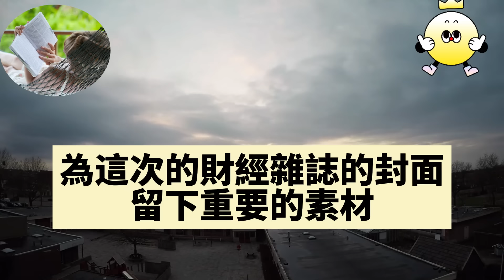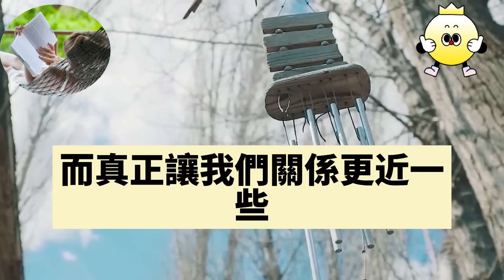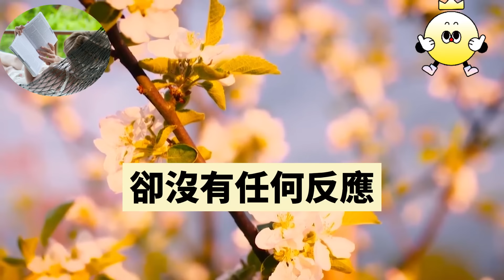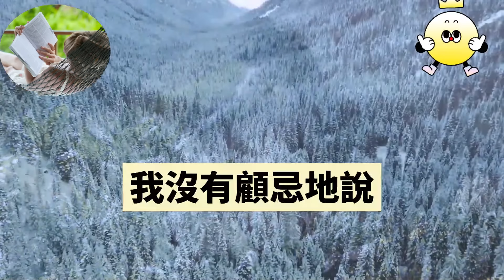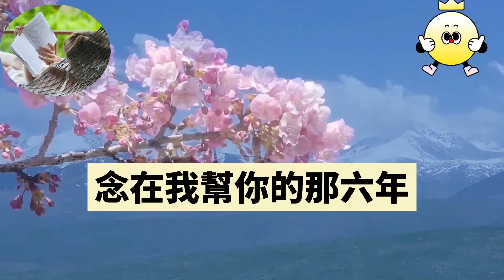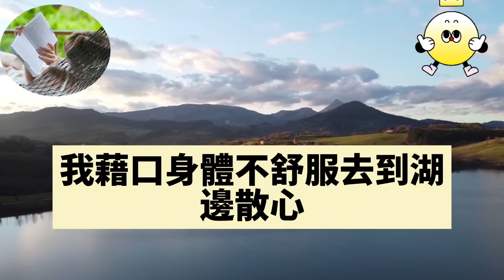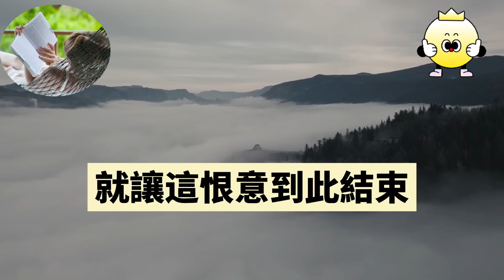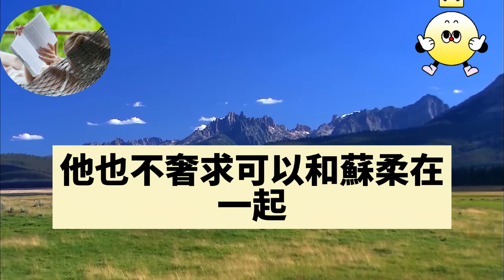我陪霸總6年東山再起，我暈倒住院那天他拋下我，和剛回國的白月光飯店過夜，我累了，跟他離婚他卻不同意，還說我小心眼像個怨婦，我甩出一張化驗單他傻了#情感秘密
我陪霸總6年東山再起，我暈倒住院那天他拋下我，和剛回國的白月光飯店過夜，我累了，跟他離婚他卻不同意，還說我小心眼像個怨婦，我甩出一張化驗單他傻了